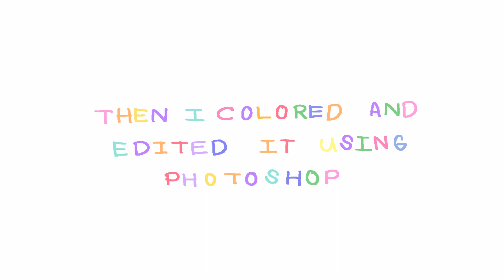speedpaint : 🍒 Betty 🍒| Aikawa Eri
♡D a i l y a r t b l o g

♡S H O P

Materials Used:

Turner Acrylic Gouache (Pastel Series)
Turner Acrylic Gouache (Japanesque)

Muse Paper Palette – (similar)
Moleskine Sketcbook
Winsor & Newton: Iridescent Medium

Brushes:
Van Gogh Visual Brush GVWR 5/0
Sakura paintbrush
ARTON Series NF Filbert size 8 - (similar)

Photoshop
Wacom Bamboo Tablet (Model: MTE-450)

Music
Mittens - Akari
dosbomb - darling